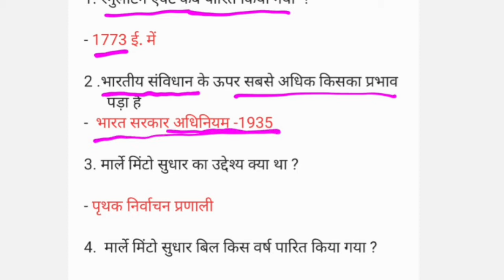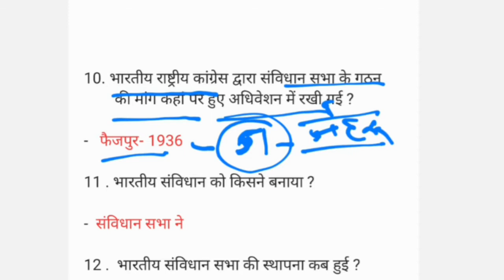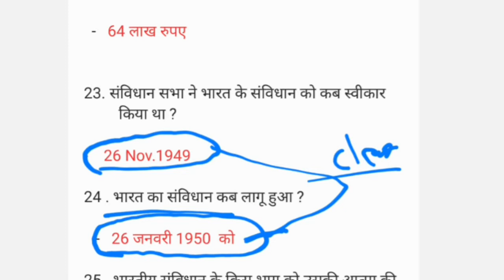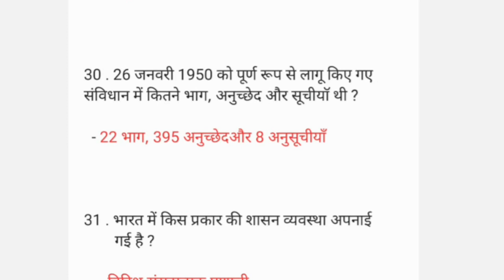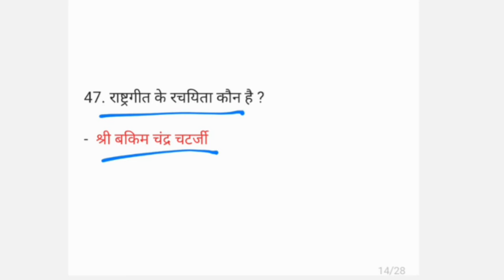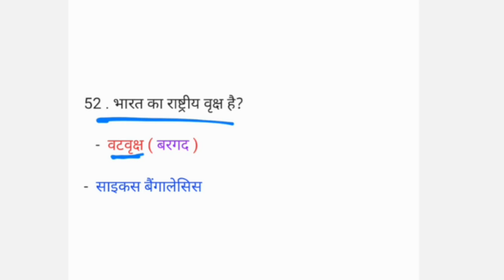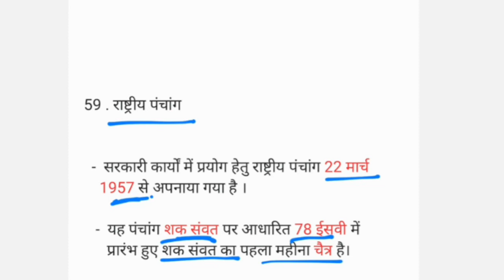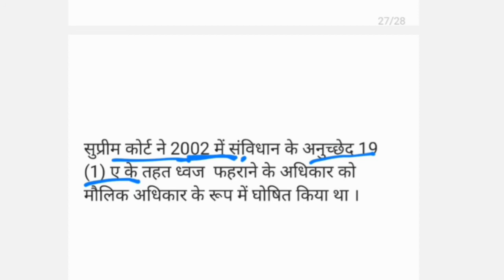भारतीय संविधान के महत्वपूर्ण प्रश्न part-1 by Smart Classes for Bank Railway ssc